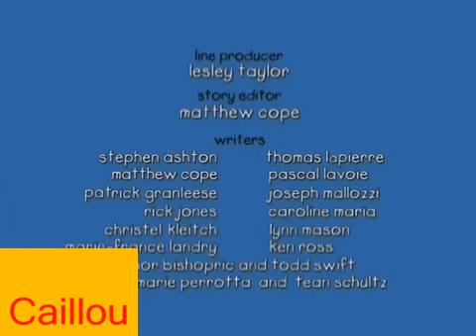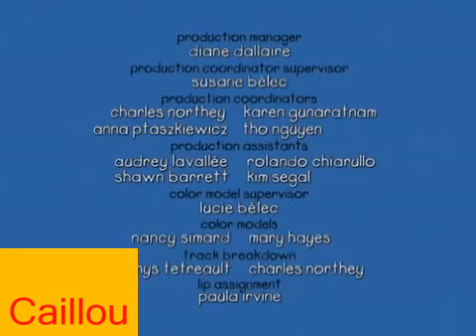Caillou ESPAÑOL Caillou está creciendo (S01E48)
Caillou encuentra un pajarito muerto en el jardín y quiere saber por qué murió. Papá le explica que probablemente ya estaba viejo. A Caillou le empieza a preocupar la idea de crecer, pero.

Caillou intenta ser el fotógrafo de la familia pero descubre que puede ser muy difícil. Pero con la ayuda de papá logra sacar lindas fotos, ¡y hasta sale en una! caillou en español, caillou.

Mamá no se siente bien y le pide a Caillou que cuide a Rosie mientras ella se recuesta un rato. Rosie se porta mal y empieza a dibujar en las paredes. Mamá viene a ver qué pasa y se enfada.